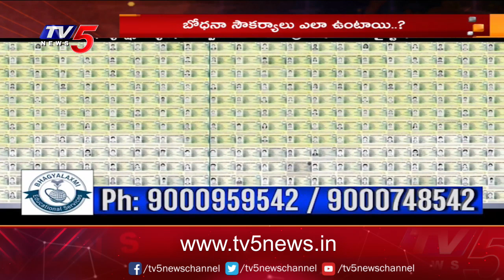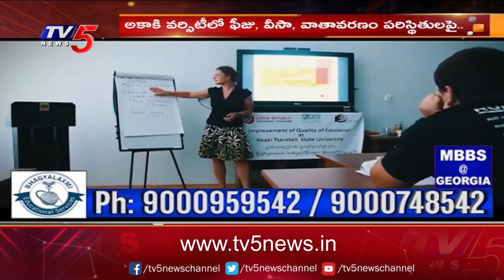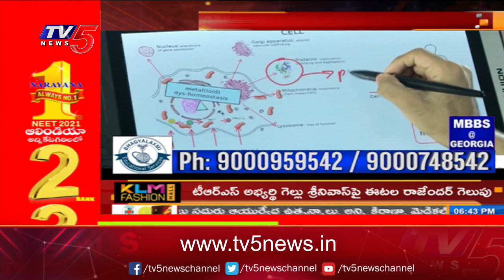Study Time: MBBS at Georgia Akaki University | Bhagyalakshmi Educational Services | TV5 News Digital